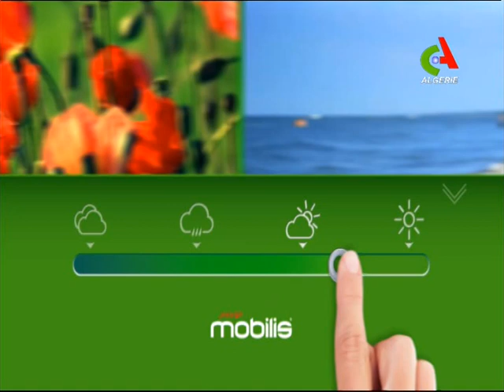👇Retrouvez les prévisions météo 🌞du samedi 18 août sur Canal Algérie 🇩🇿